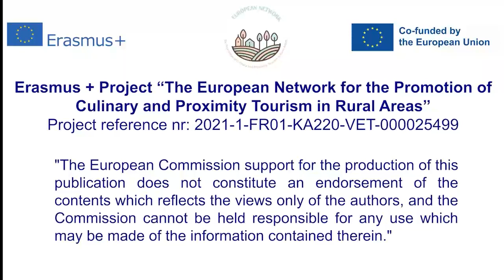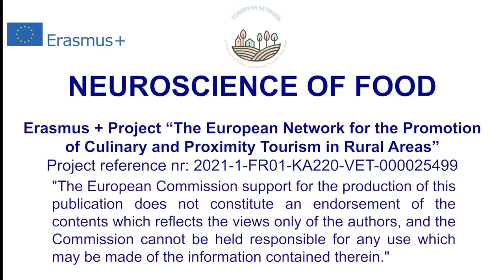Modulul 1 3 Psihologia alimentatiei: cum sa scrieti meniul restaurantului RO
Psihologia alimentației poate sprijini restaurantele, hotelurile și furnizorii de alimente pentru a crea meniuri sugestive și oferte excelente pentru oaspeții lor. În acest domeniu, Ingineria Meniului este cu siguranță o tehnică valabilă care poate fi utilizată pentru a capta atenția oaspeților față de mâncarea valoroasă.
În mod specific, vă puteți optimiza meniul cu ajutorul psiholingvisticii fiind inspirat de cercetări despre mâncarea tentantă.
Verbe, adjective, așteptări senzoriale și alte strategii pot fi folosite pentru promovarea mâncărurilor dvs. uimitoare.
Această prezentare vă va explica cum să selectați cuvintele care favorizează apetitul și care fac mâncărurile dvs. tentante pentru clienți. În mod specific, vom oferi strategii pentru stimularea atenției clienților față de mâncarea sănătoasă și durabilă.